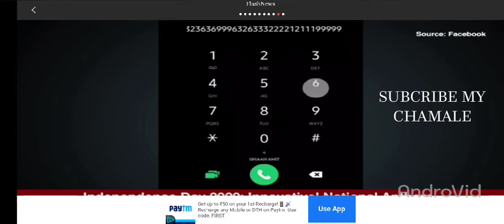মোবাইল কি প্যাডে জাতীয় সঙ্গীত